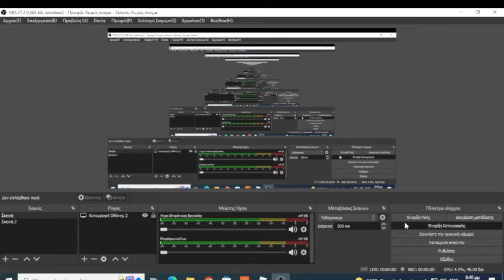i gett new gamepass